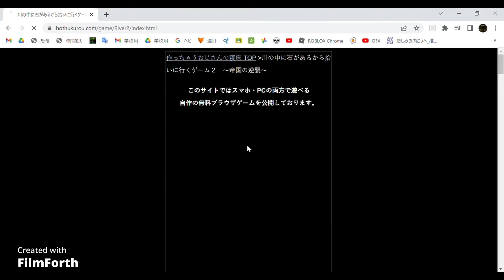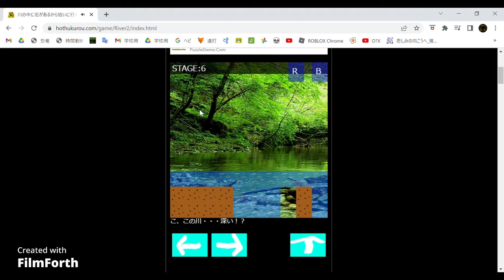川の中に石があるから拾いに行くゲームを久々に遊んでみた。ww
遊びたかったら是非こちらから。w